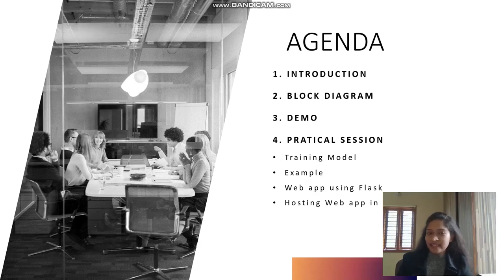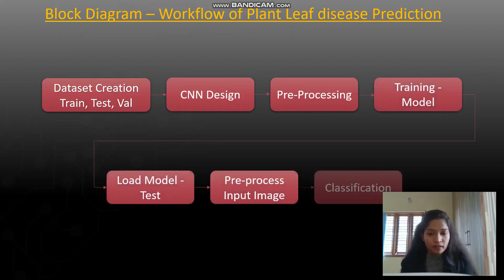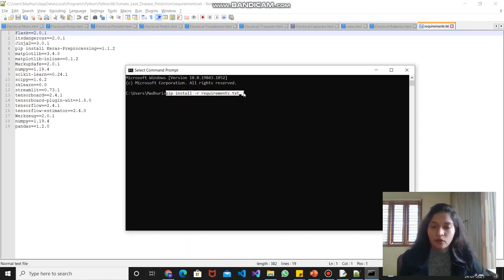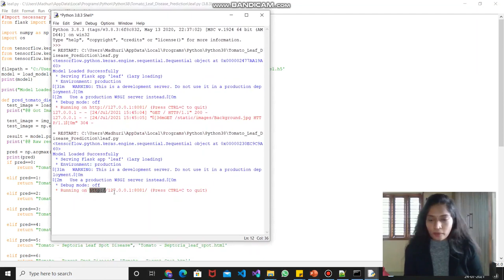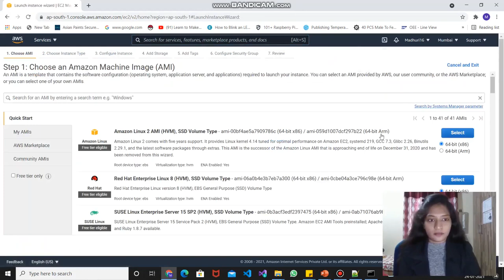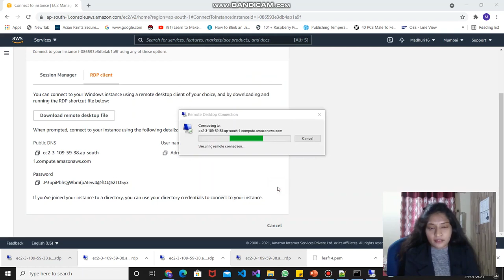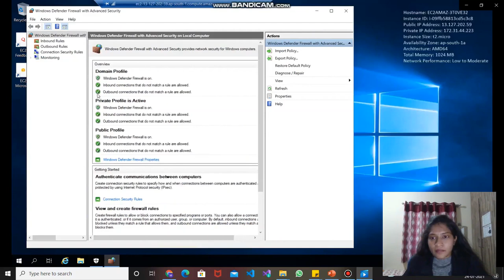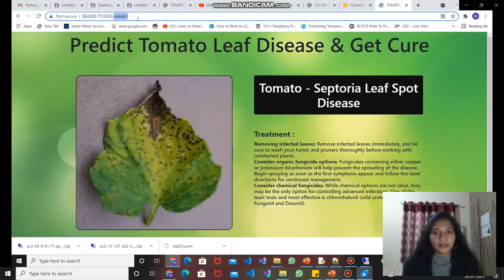Plant Leaf Disease Prediction using Deep learning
Plant disease automation in agriculture science is the primary concern for every country, as the food demand is increasing at a fast rate due to an increase in population. Moreover, the increased use of technology today has increased the efficacy and accuracy of detecting diseases in plants and animals.
The use of technology in the detection and analysis process increases the accuracy and reliability of these processes.

I hope you guys enjoy learning about this project.